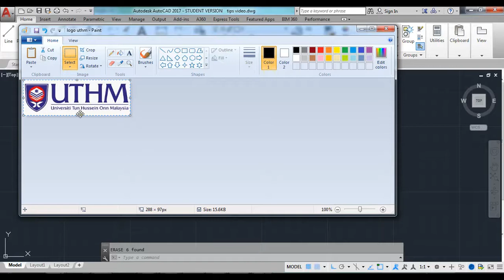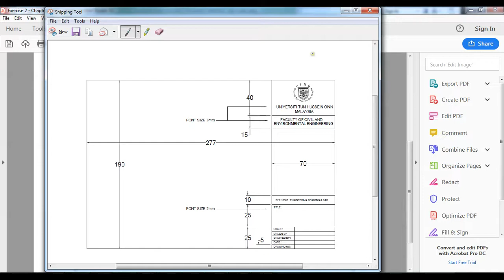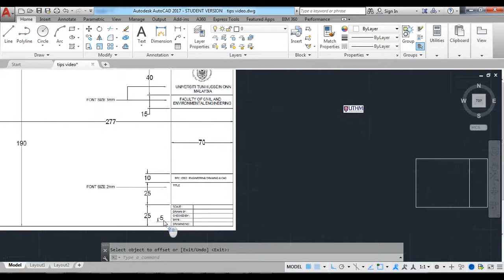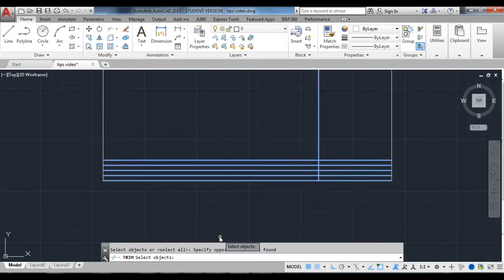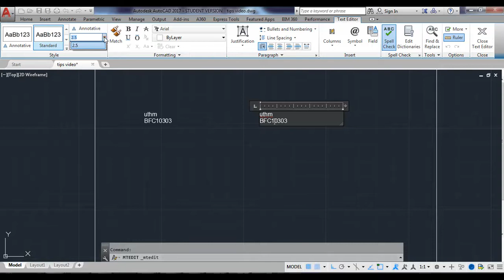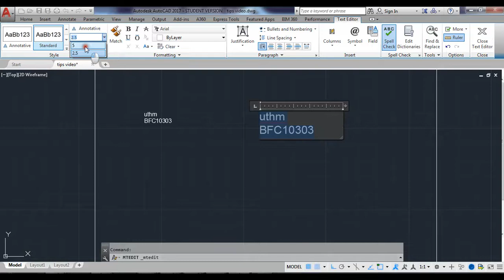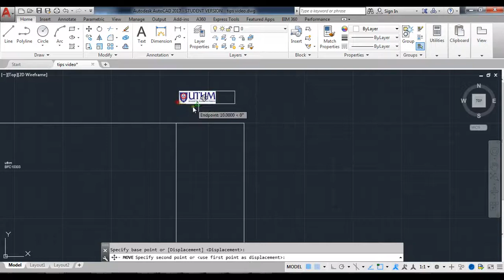Exercise 2 BFC21002 R1 title block